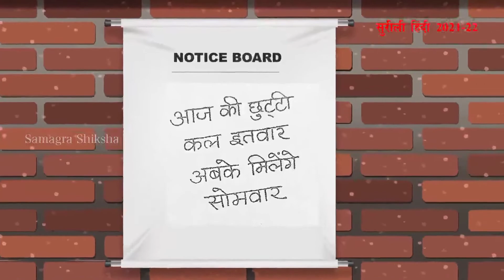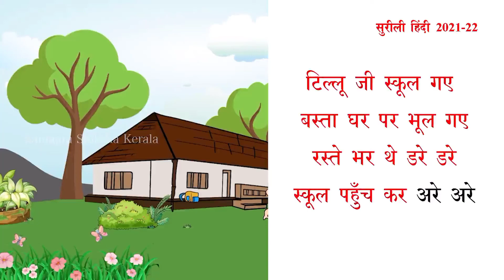Class 6, 7, 8 Sureeli Hindi only song no extra🥳sounds / Tillu Gi School Gaya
Class 6, 7, 8 Sureeli Hindi Tillu Gi School Gaya Song.

ഈ ഭാഗത്തെ കുറിച്ച് കൂടുതൽ കാര്യം അറിയാൻ ഉണ്ടോ? എങ്കിൽ കമന്റ്‌ ചെയ്യു
& സംശയം.